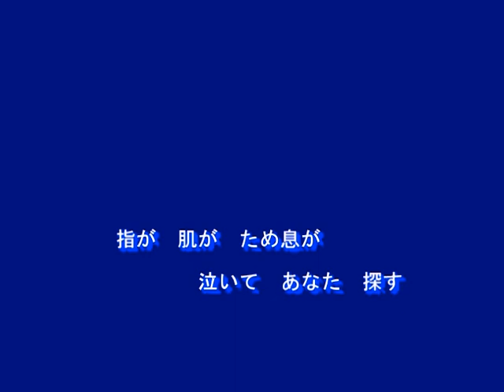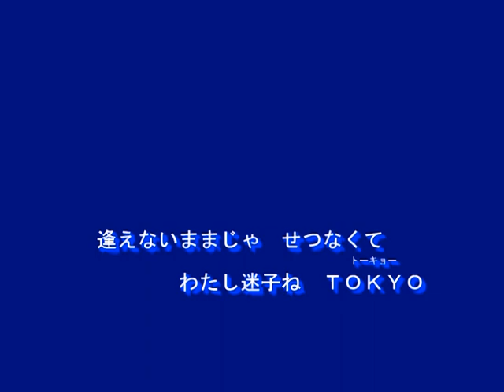ＴＯＫＹＯ迷子（藤井香愛）～Cover by MURO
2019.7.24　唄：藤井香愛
作詞：さくらちさと
作曲：伊藤薫
編曲：馬飼野俊一